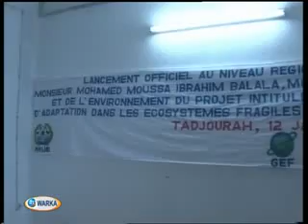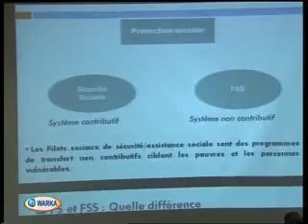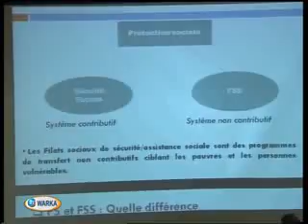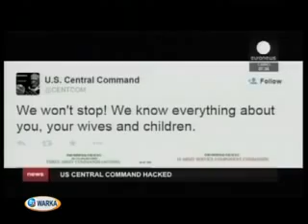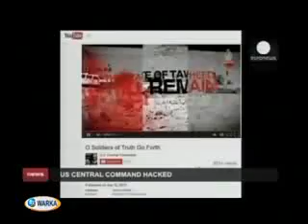J.T.en Somalie "Edition de 20h" du Mardi , 13/01/2015